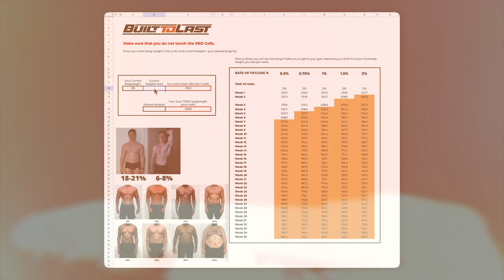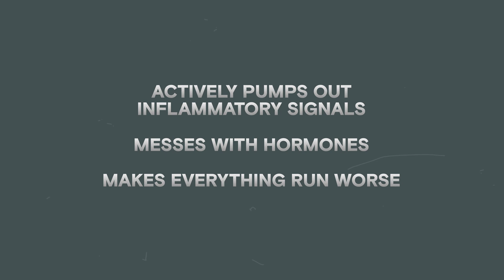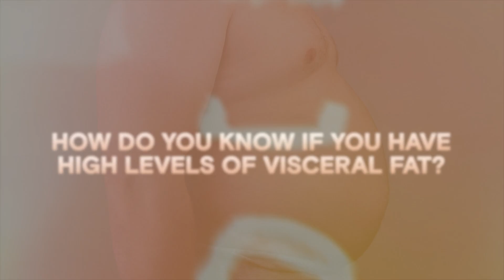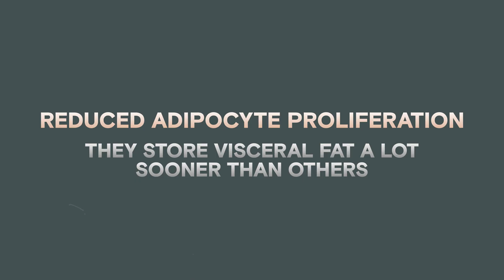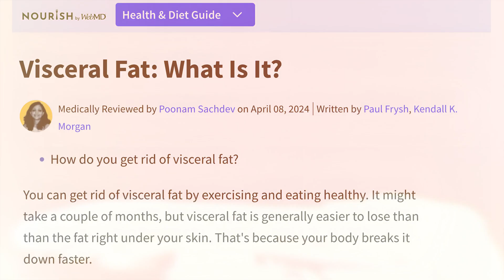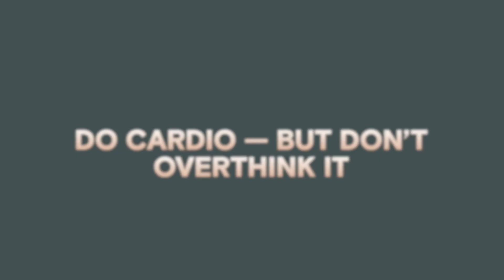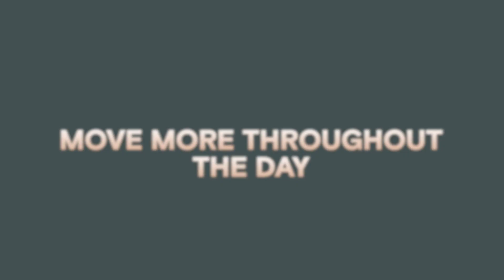How to Lose Dangerous Visceral Fat (Science Explained)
00:00 Introduction
00:34 Fat Loss Calculator
01:34 Ectopic fat
04:31 Small weight loss big results
05:02 Step number 1
05:35 Step number 2
06:04 Step number 3
06:39 Step number 4
07:33 Step number 5